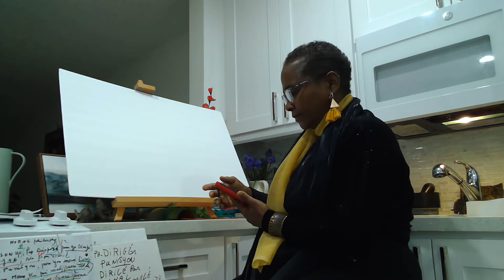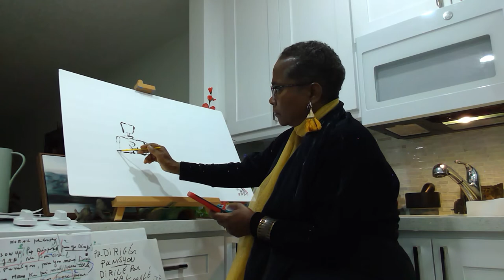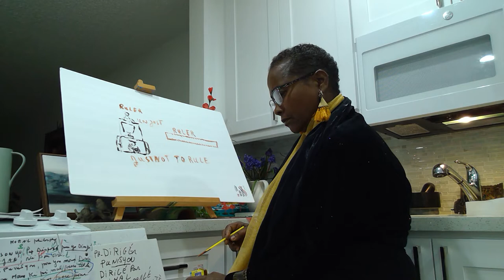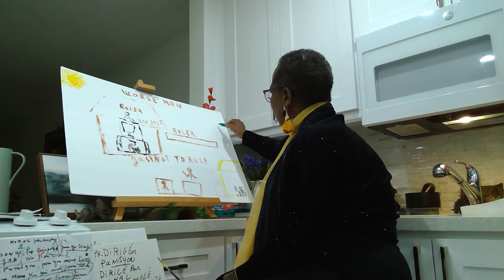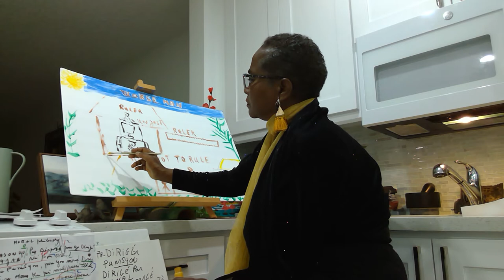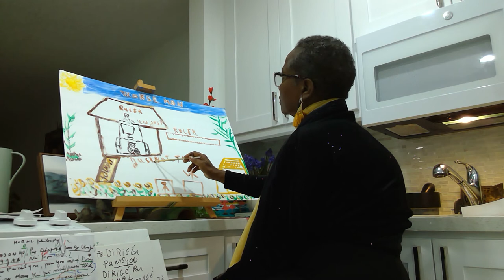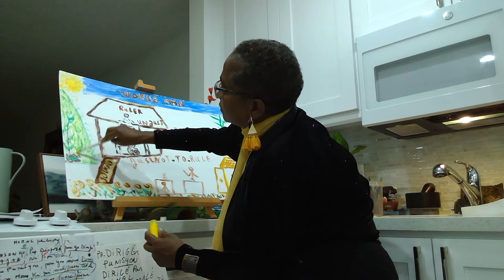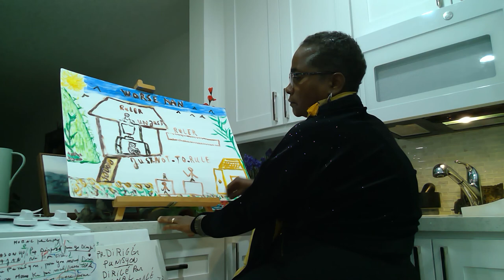A Drawing: Ruler/Just/ Unjust Video1 Moral Philosophy (Plato)